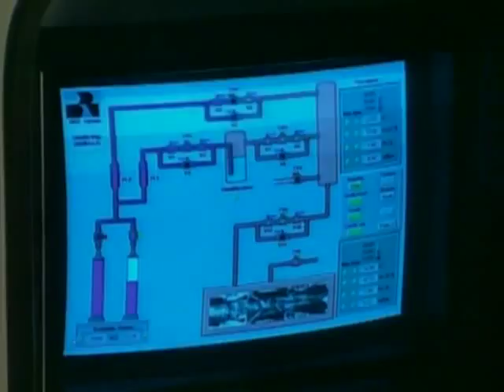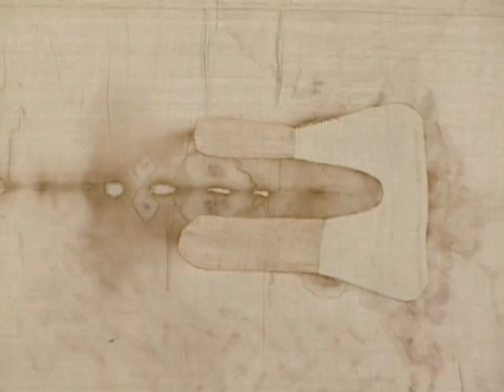Conserving The Shroud of Turin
There is evidence that the Shroud, venerated in France as early as 1350, is the Shroud we see today preserved in Turin, Italy.

This DVD takes the historical high ground as it presents the places, the written evidence, the changes of ownership, the various expositions and the first 1898 photograph that changed everything -- and brought the Holy Shroud into the realm of modern science and to worldwide attention for the very first time.

This DVD is the most authentic and definitive DVD yet produced on the Holy Shroud. It reports on the first examinations of the fabric and the imprint left on it by the body of a dead man who had been tortured and crucified. It describes the discovery of red blood cells and pollen traces, carbon-14 dating, and computerized image processing. The DVD features a one-hour documentary film, The Man of Pain, which was the Official Documentary of the 1998 Holy Shroud Exposition Committee and was granted the right to use the Vatican's Jubilee 2000 logo. It is the only documentary yet made to present High Definition (HDTV) footage of the private exposition which took place on June 25, 1997 -- and the only documentary to be filmed since the fire that badly damaged Guarini's Chapel.

This film was made with the assistance of experts from the Archdiocese of Turin, and includes footage shot in Jerusalem, the church of St. Catherine of Sinai, Edessa, Istanbul, Lirey, St. Hyppolyte, and Chambery. Scientific consultants to the project included Pierluigi Baima Bollone, Nello Balossino, Giuseppe Ghiberti, Silvano Scannerini, and Giuseppe Terzuolo. The Shroud DVD features 160 minutes of total content, in five language versions -- Italian, English, French, German and Spanish. In addition to the film The Man of Pain, extra features include The 1998 Restoration History, The 2002 Restoration History, Iconographic Routes, Backstage at the Filming, Extra Interviews, An Interactive Map of Shroud History, and the short films, The Guarini Chapel and The Face of Christ.